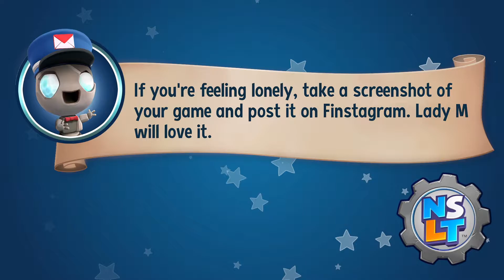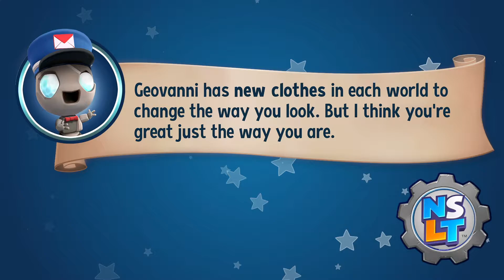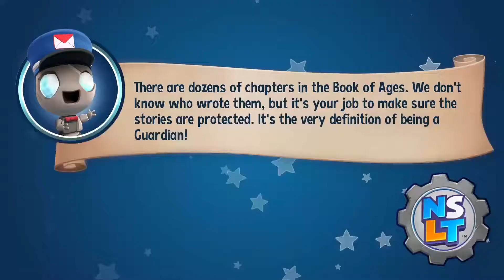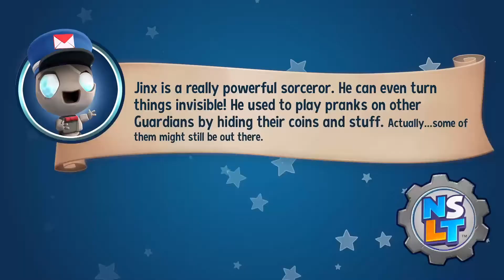New Super Lucky's Tale - Part 8 - Ripe Rollers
Hey everyone and welcome back to New Super Lucky's Tale.

Today we start by checking out the level Ripe Rollers. This level is another side scrolling level. I really enjoy how the levels in this game have different styles.

There is a lot of water in this level that we are not able to swim in, there are also huge spikey balls that will crush us if we get hit. We also have to jump our way over bouncy balls to reach the end goal.

Once we have completed the level we spend some more time looking around the level selection. We also head over to the boss door because we have collected enough clovers we are able to unlock the door, but we still have some levels to complete before we challenge the boss.

We then head back in to the level Ripe Rollers to see if we can find the hidden page or the other letters in Lucky's name that we missed. After looking around we are able to find all of the letters in Lucky's name so we can add another clover to our collection.

The next level we are going to attempt will be the Harvest Festival, check back next time for more adventures with Lucky.